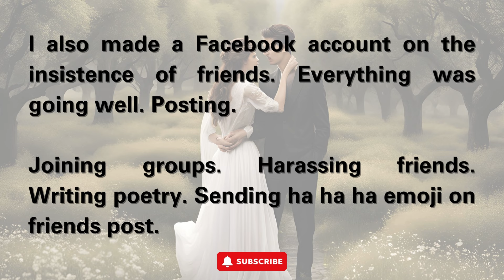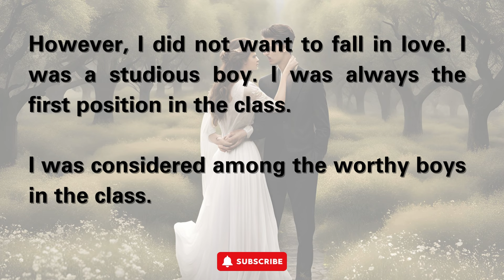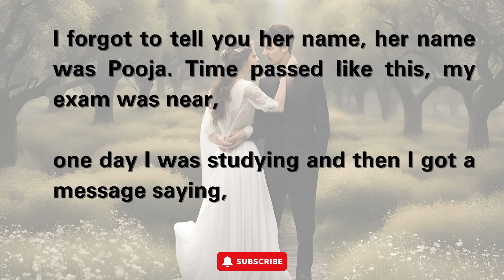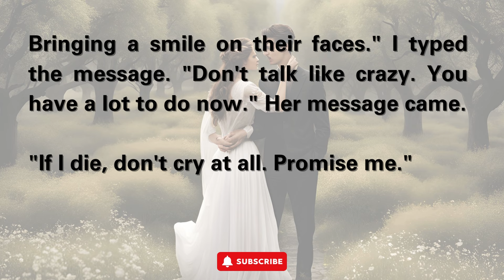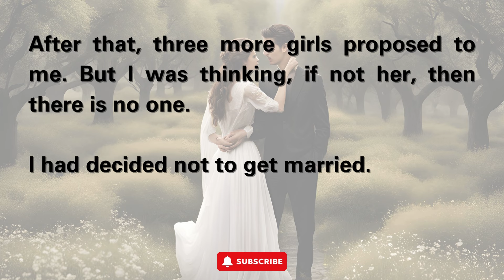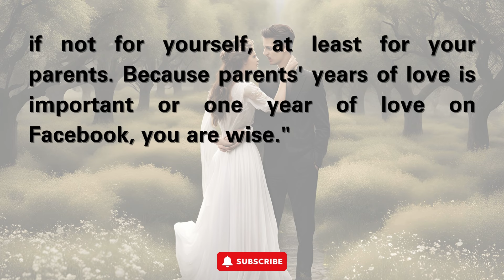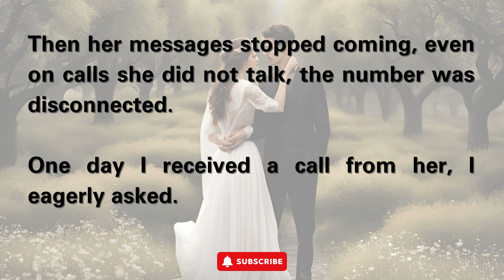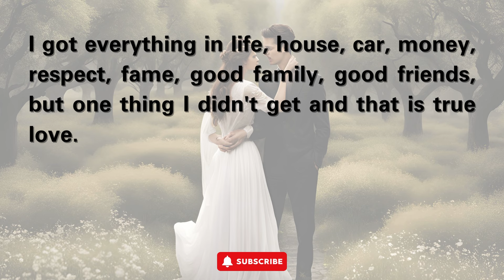If I die don't cry at all || Learn English through story level 1 A2 || improve your English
Welcome to Learn English with Emily!

What You'll Find on Our Channel:
📖 Learning English Through Stories: Master English vocabulary, grammar, and pronunciation through the power of storytelling.
👧🧒 Kids-Friendly Content: Our channel is kid-friendly, making learning enjoyable for children too.

Why Choose Learn English with Emily?
🔥 Interactive Learning: Participate in interactive storytelling activities and language games.
🌍 Culturally Rich Stories: Explore stories from around the world, enhancing your global perspective.
🎓 Expertly Crafted Lessons: Benefit from expertly crafted lessons that cater to both beginners and advanced learners.
👩‍🏫 Passionate Teaching: Our dedicated team is passionate about teaching English and fostering a love for language learning.

Let's learn English together, one captivating tale at a time.